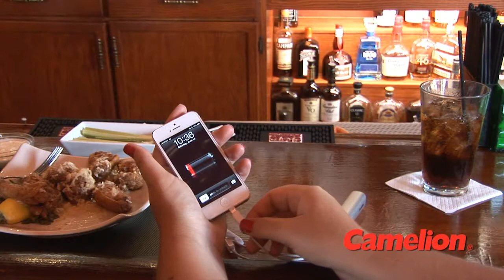Camelion PowerBox Video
Camelion PowerBox can recharge your smartphone or other device when it's internal battery is drained.